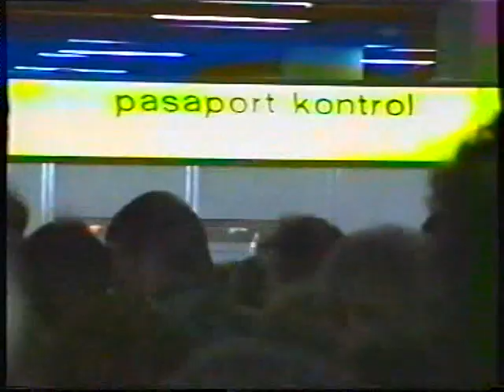1990 1 Turkije enz 1991 Slagharen